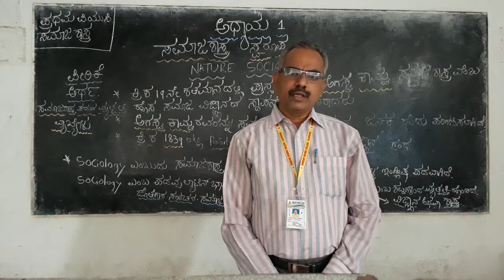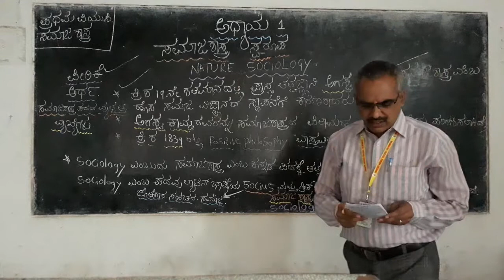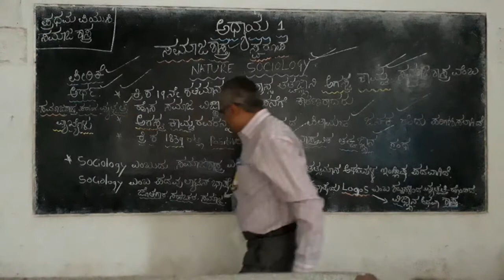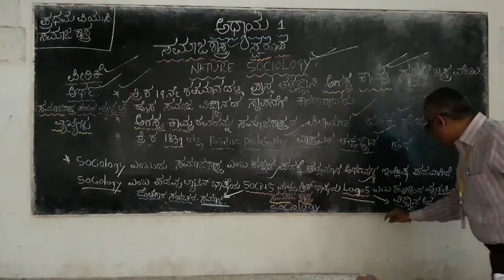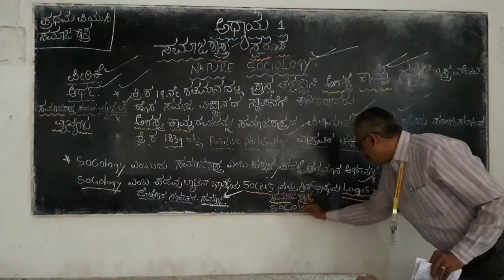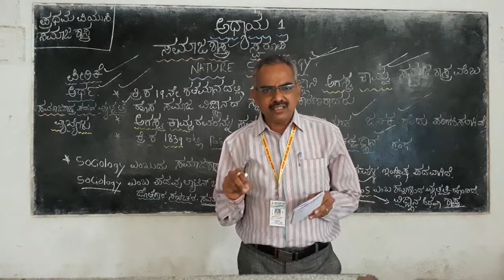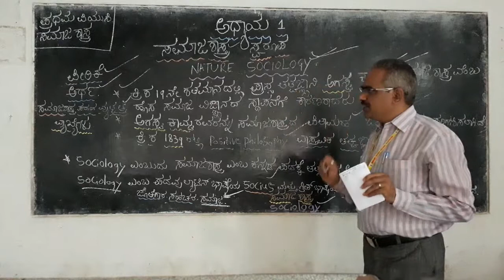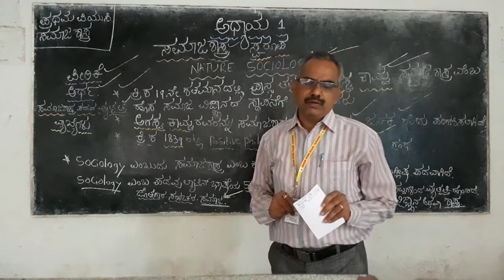PUC l YEAR SOCIOLOGY CHAPTER 1PART 2